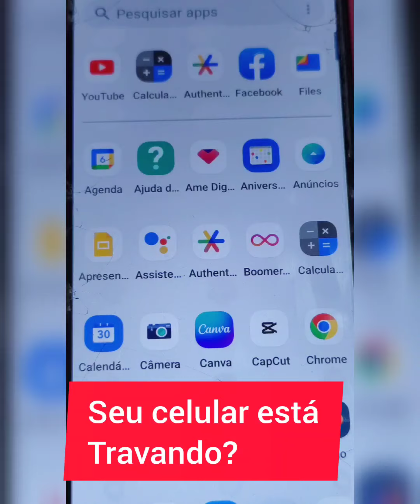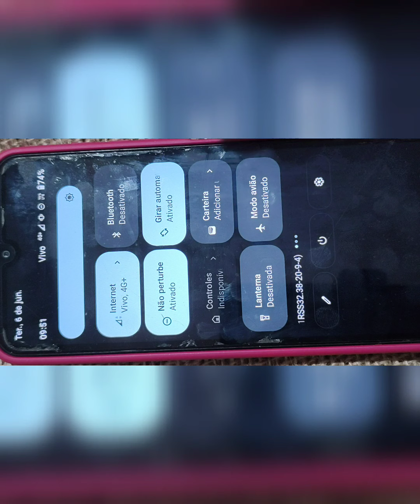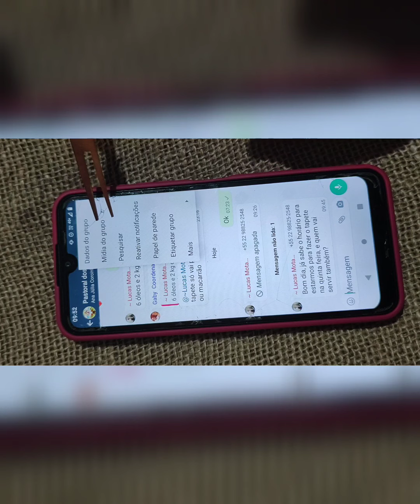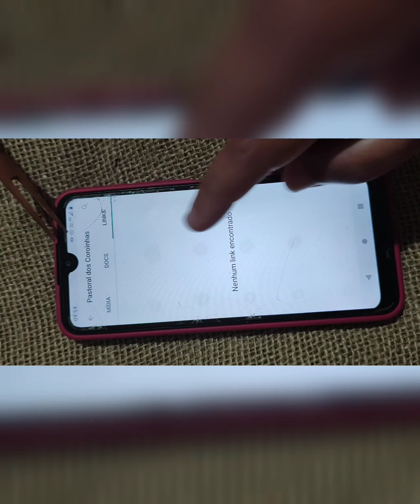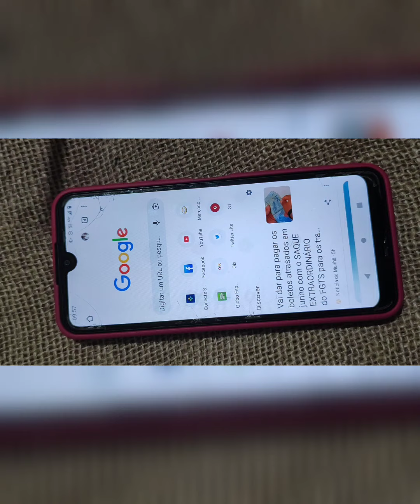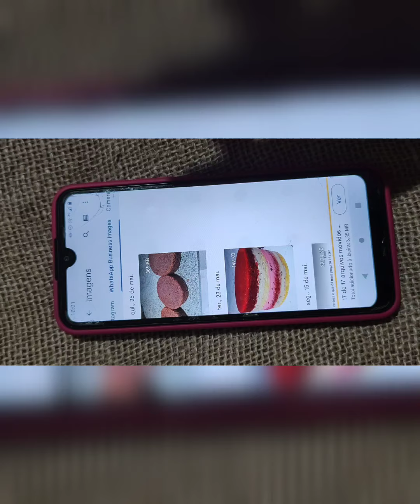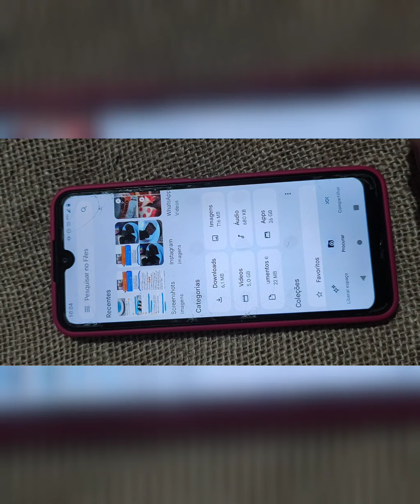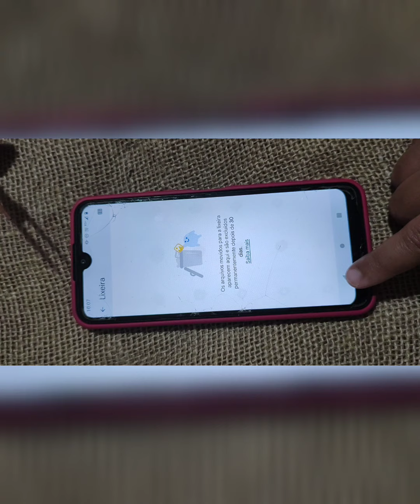Celular lento e travando? Vamos resolver isso?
GRUPO do WATSAPP  👇🏽
(só entre se desejar receber links de receitas e dicas e se já estiver em outro grupo nosso, não precisa entrar nesse ok)

Se quiser me mostrar seu trabalho, posta e me marca para que eu possa ir lá curtir e comentar.

Grupo exclusivo do Facebook Aqui vc fica mais perto de mim, postar vídeos e fotos do seus BOLOS, pedir ajuda quando precisar, enfim, lá vcs podem se ajudar uns aos outros. Para entrar eu preciso de aceitar, clica e aguarda ta bom?